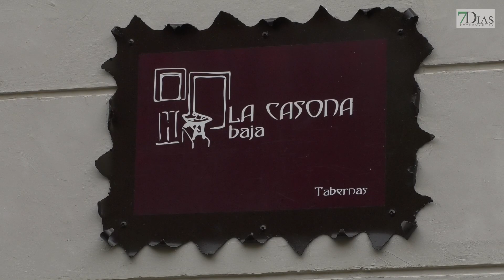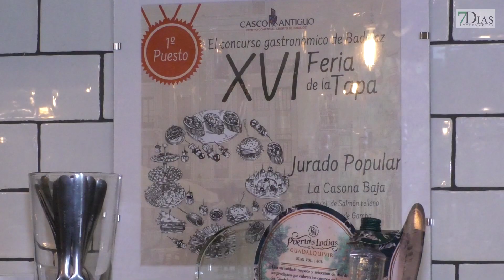RUTA DE LA TAPA: 'LA CASONA BAJA'